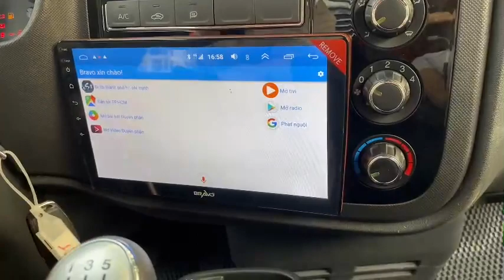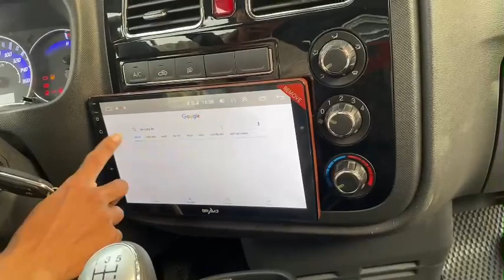LÊN ĐỒ CHƠI CHO E XE TẢI JAC 1T5. HỖ TRỢ VAY NGÂN HÀNG 70tr LÀ NHẬN XE. Mr triều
HỖ TRỢ MUA XE TRẢ GÓP 70 – 80 %. Thời gian vay từ 03 – 06 năm
Lãi suất ưu đãi, giải ngân nhanh.